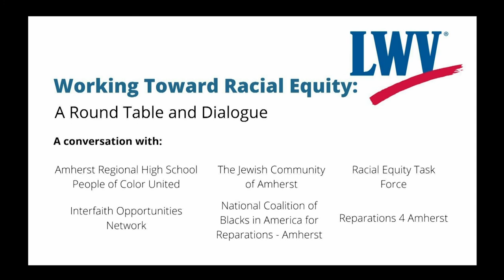Working Toward Racial Equity: A Round Table Dialogue hosted by LWV Amherst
Six grassroots organizations featured at the LWVA Racial Justice Task Force event, Tuesday, March 23, 2021, Working Towards Racial Equity: A Round Table and Dialogue. These organizations will reflect on their work, how they might work together more effectively and how the greater community can get involved.